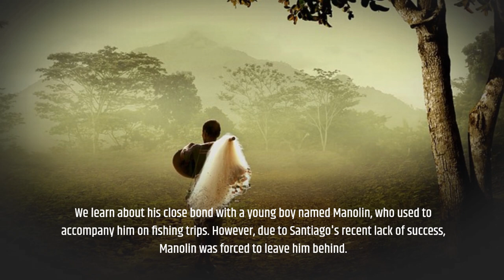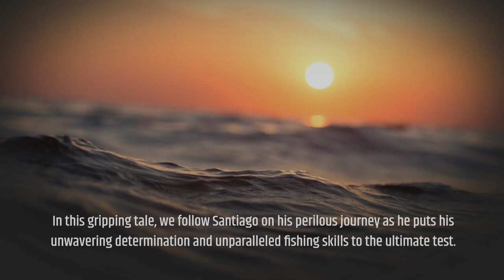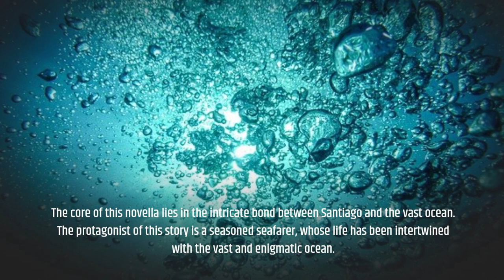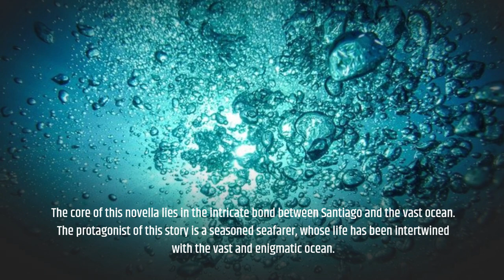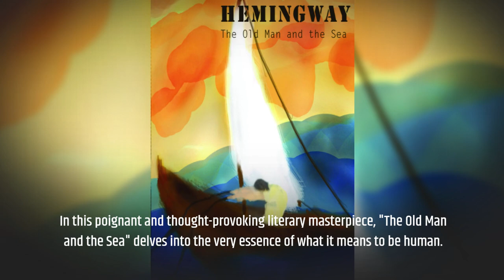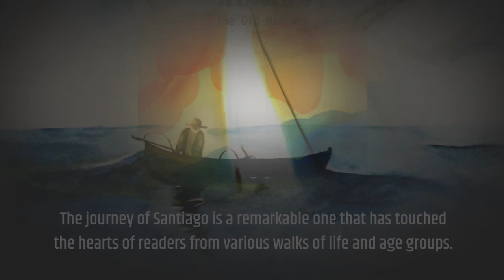The Old Man and the Sea by Ernest Hemingway Book Summary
Set sail with The Book Mogul as we delve into "The Old Man and the Sea" by Ernest Hemingway, an enduring tale of resilience and perseverance. Join us as we follow Santiago, an aging fisherman, on his epic struggle with a giant marlin far out in the Gulf Stream.

📘 What you'll discover in this video:

A detailed summary of "The Old Man and the Sea"
Exploration of Hemingway's themes of courage, struggle, and personal triumph
Insights into Hemingway’s distinctive writing style and symbolism
🌟 Experience the simplicity and profound depth of Hemingway’s last major work, which earned him the Nobel Prize in Literature.

🔔 Inspired by Santiago’s determination and the beauty of Hemingway’s prose?